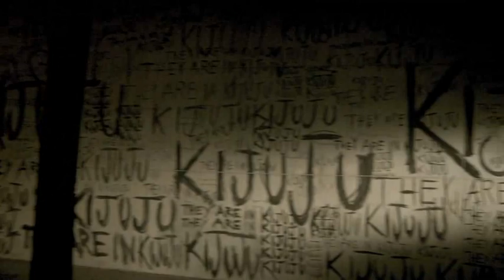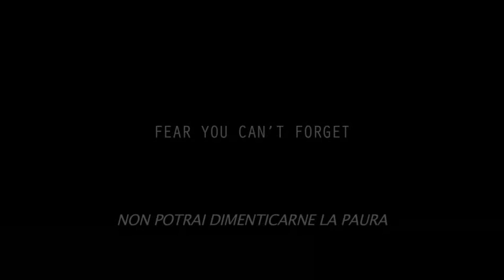Resident Evil 5 Viral Campaign 5 - Back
Ultimo emozionante capitolo del Viral